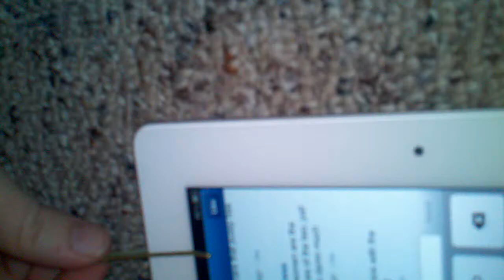Bobby pin and my iPad2 ....part 1